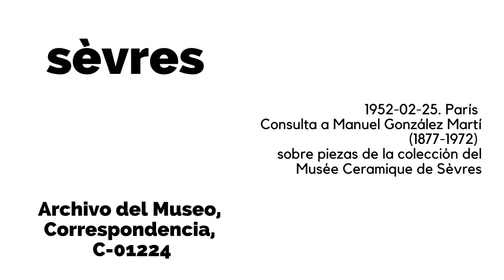Empoderando sociedades del conocimiento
Este vídeo es el resultado de la celebración del Día Internacional de Archivos de 2020, cuyo lema acuñado por el Consejo Internacional de Archivos ha sido "Empoderando sociedades del conocimiento".